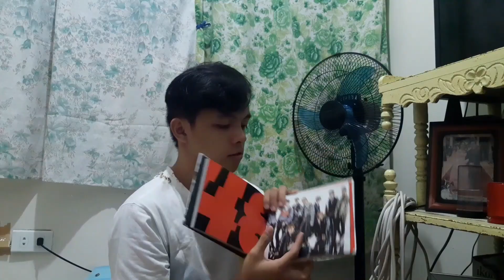ALAM - Sarah Geronimo, John Roa [Official Music Video] | Dannle Lance Reacts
Happy Bbyuing 🥰🥰🥰!